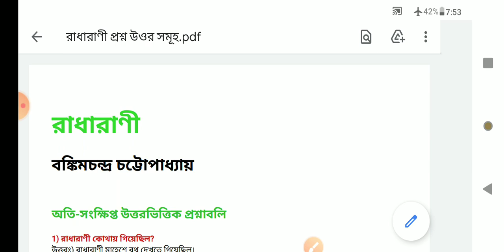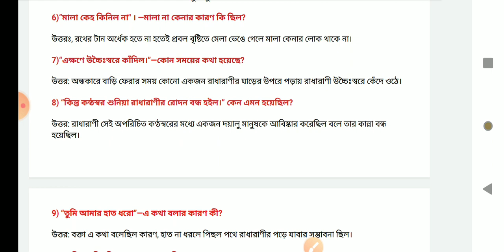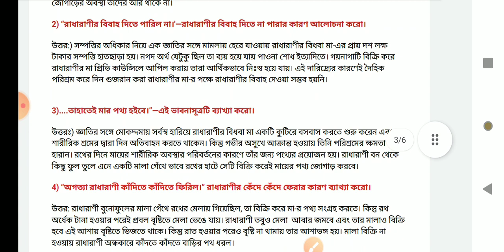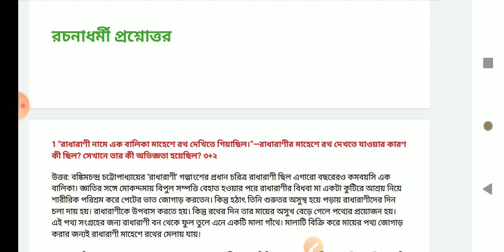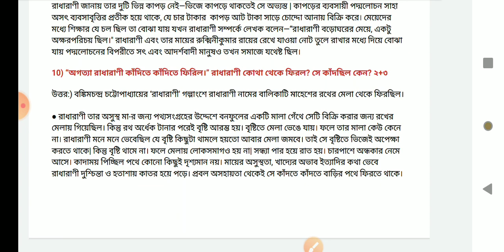রাধারাণী গল্পাংস প্রশ্ন উওর সমূহ,